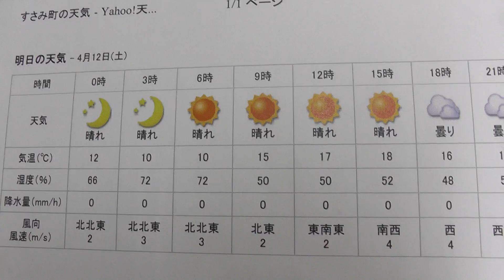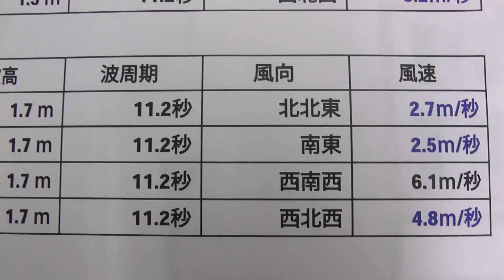4月12日（土） 南紀の天気予報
明日は釣り日和になりそうです。